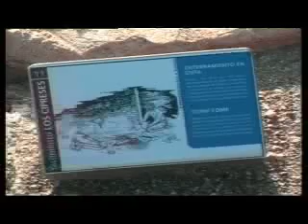INTEGRACION DE INMIGRANTES 20-06-2008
ESLOCAL VIDEOS